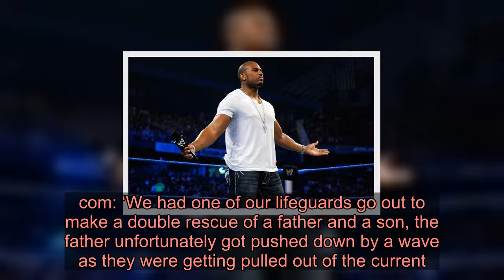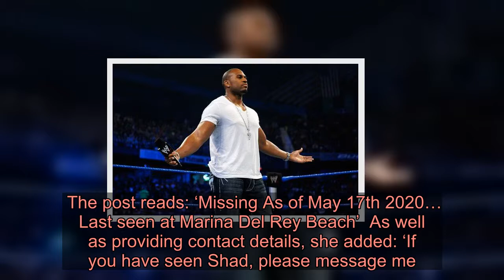Ex WWE star Shad Gaspard goes missing and sparks lifeguard search after getting caught in strong rip